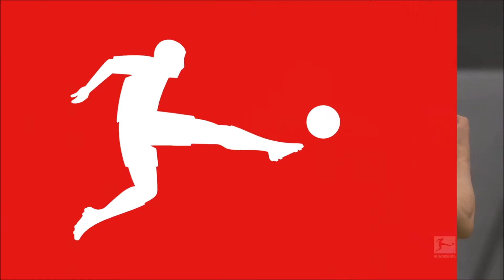Bundesliga, 5.Spieltag: TSG 1899 Hoffenheim - FC Schalke 04 Saison 2020/21 | FIFA20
Herzlich willkommen bei meiner FC Schalke 04 Karriere. Hier spiele ich mit den Knappen die Saison 2020/21 in FIFA20 mit der Regionalliga-Mod, welche 17 Regionalligisten, die in einer deutschlandweiten Liga und im DFB-Pokal spielen, hinzufügt. Heute geht es mit dem 5. Ligaspiel bei der Turn- und Sportgemeinschaft Hoffenheim 1899 weiter.

Viel Spaß!